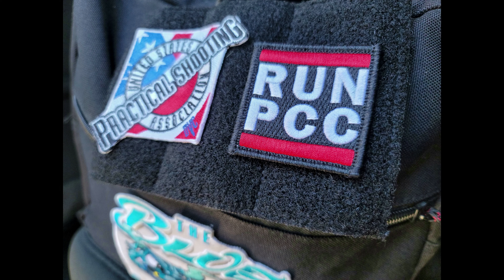Chris From The 740 Trailer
New Trailer for the channel